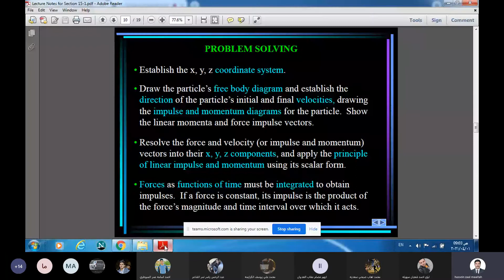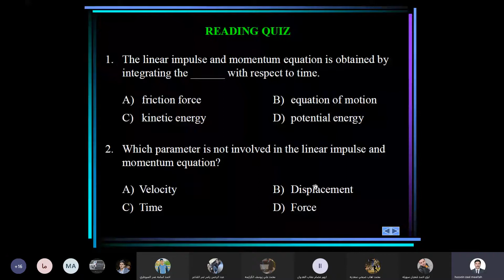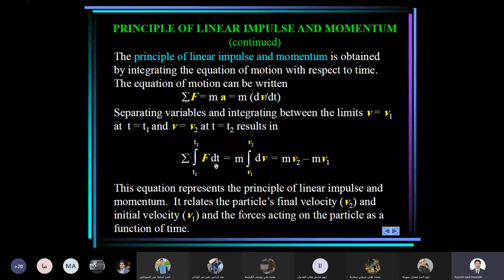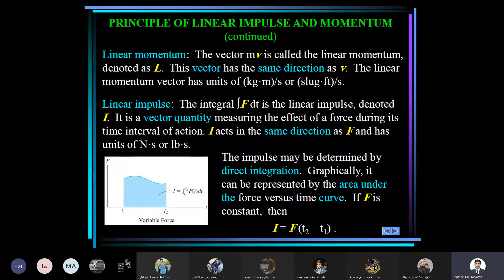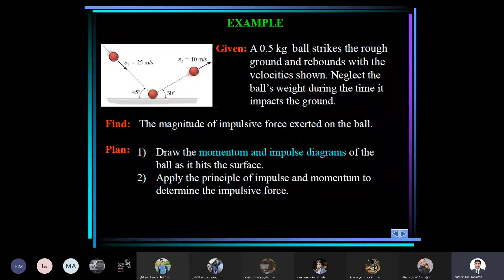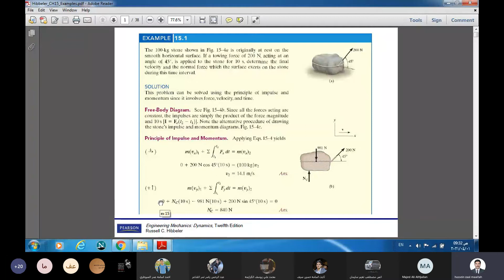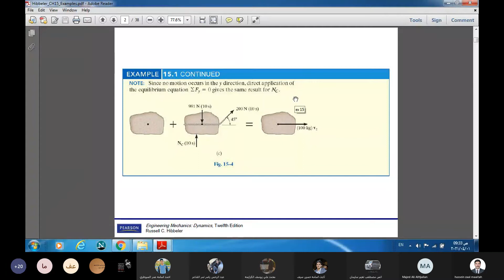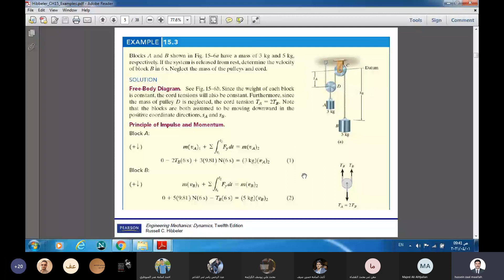Dynamics | Chapter 15 | part 1